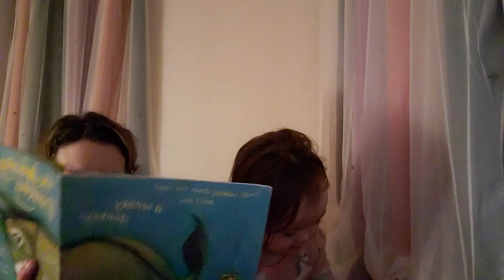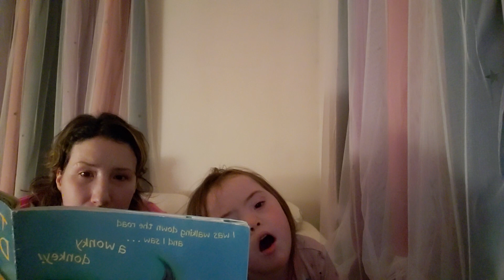A (full) bedtime reading of The Wonky Donkey 📚📖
Avah loves this book and wanted me to read it to her before we go to bed. Good night everybody!